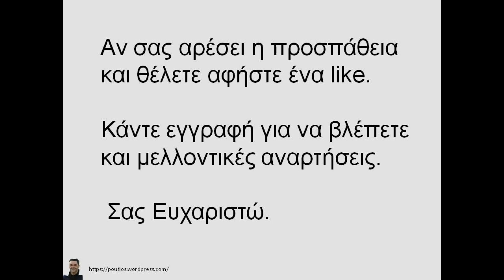Η πολιορκία της ακρόπολης των Αθηνών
Μικρές λεπτομέρειες κατά την πολιορκία Ακρόπολης των Αθηνών.

ΑΠΟΣΠΑΣΜΑ ΑΠΟ ΤΟ 3ο ΒΙΒΛΙΟ ΤΟΥ ΔΗΜΗΤΡΗ ΚΑΜΠΟΥΡΑΚΗ ΜΙΑ ΣΤΑΓΟΝΑ ΙΣΤΟΡΙΑ. Εκδόσεις ΠΑΤΑΚΗ.

Αναφέρω κομμάτια που μου άρεσαν και τα μοιράζομαι μαζί σας. Αν σας αρέσει η προσπάθεια  και θέλετε κάντε ένα like KAI μοιραστείτε αυτό το βίντεο.

Δεν έχω πνευματικά δικαιώματα επί του έργου. Η αναπαραγωγή γίνεται για εκπαιδευτικούς σκοπούς.
  Σας Ευχαριστώ.